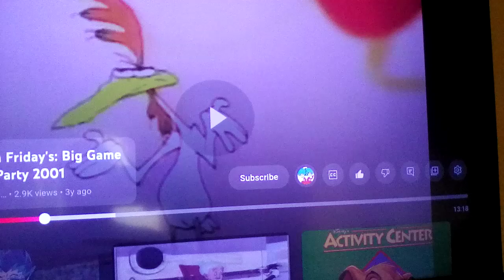Cartoon Cartoon Fridays 24th Birthday Extravaganza: Football Callouts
For @calliesquidsister3499 @gamingkennyscoobytrickortr9908 @timefortheextremechallenge8821 And @Awesome_Dawson_Films_Official